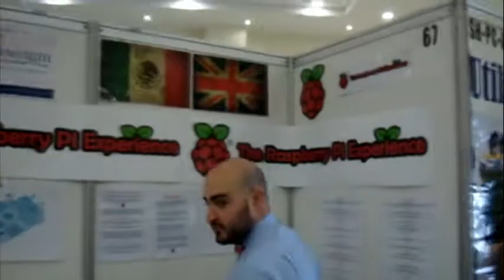Arkwright Scholars in Mexico 2013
Video report created by two 2nd year Arkwright Scholars, Fin Brown and Rafid Marzan, showing their recent trip to Mazatlan, Mexico.